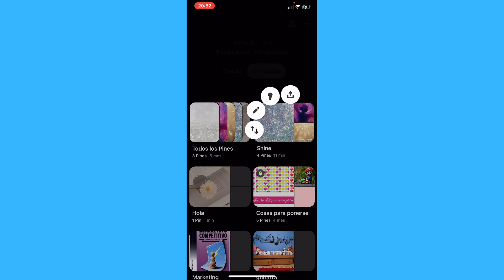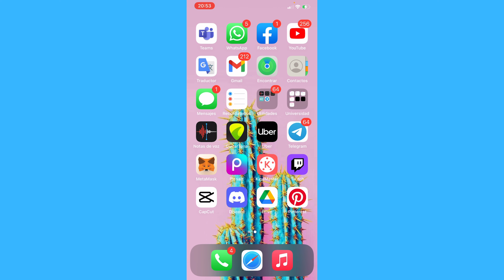Cómo Organizar Tableros de Pinterest